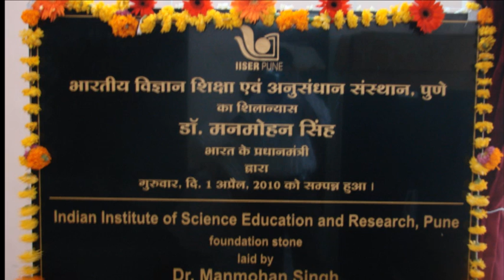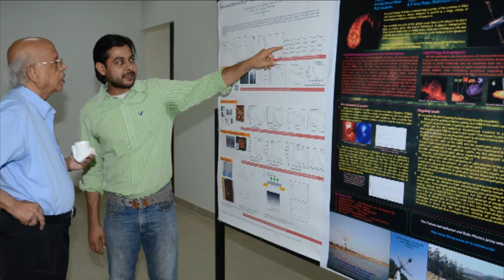OpeningVideoFoundationDay2013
IISER Pune is now seven years old. This video captures the Annual days of the Institute from its inception and the Foundation Day celebrations from 2011. 7 years celebrations in less than 7 minutes...